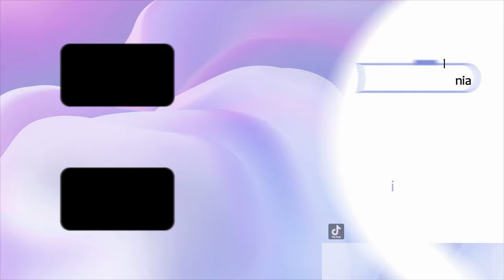Leo de la Strehaia a ajuns pe masa de operație!